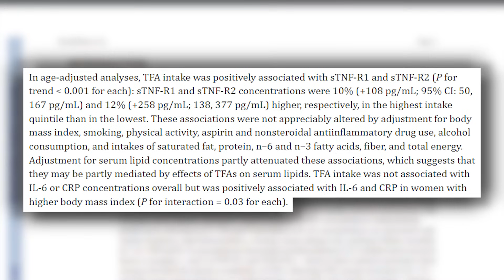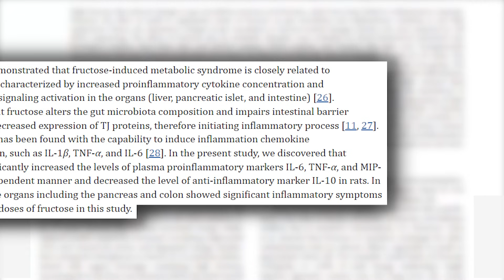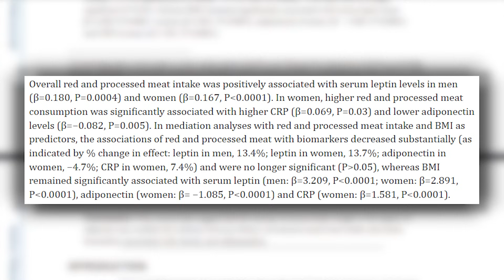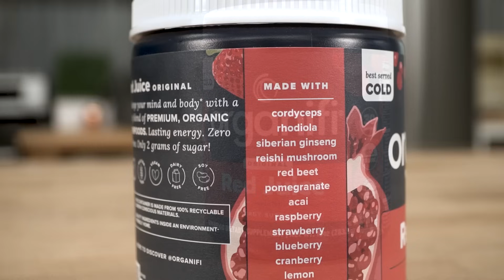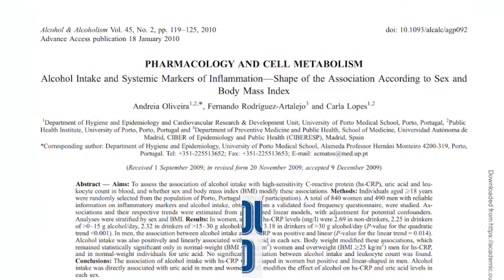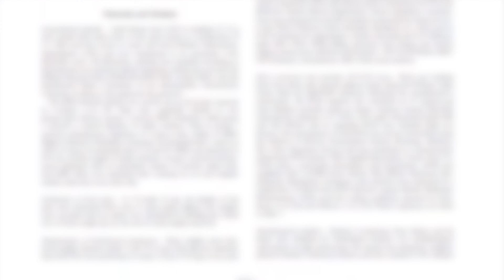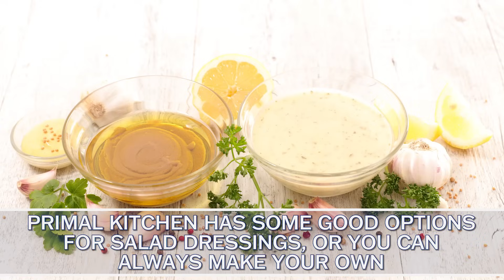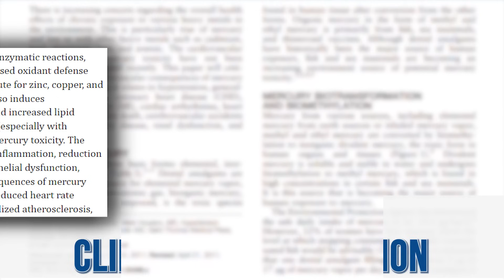18 Most Inflammatory Foods to Limit Eating - Revised List for 2023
18 Most Inflammatory Foods in 2023

References

Timestamps ⏱

0:00 - Intro - 18 Most Inflammatory Foods in 2023
0:22 - Margarine
1:14 - Soda
2:27 - HFCS
3:34 - Rancid Fats
4:28 - Protein Powders
5:02 - Emulsifiers
6:00 - Processed Meat
7:00 - High Glycemic Cereals
7:56 - Use Code THOMAS2023 for 20% off Organifi!
9:24 - Fried Foods
9:57 - Refined Grains
10:43 - Alcohol
11:48 - MSG
13:13 - Aspartame
14:13 - Potato Chips
14:55 - Salad Dressings
15:38 - Gluten
16:53 - Excessive Salt Intake
18:14 - Swordfish